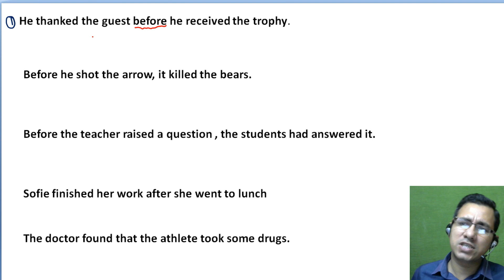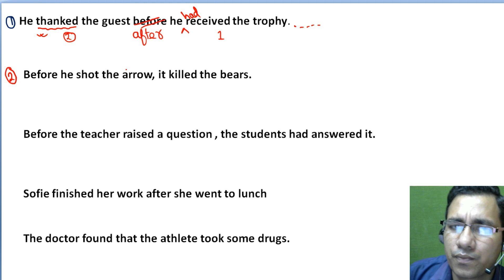basic sentence structure